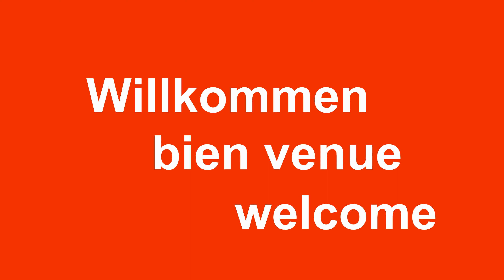Wohnmobilstellplatz Seurre (FR)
Seurre ist eine französische Kleinstadt im Département Côte-d’Or an der Saône gelegen. In der Nähe des Wohnmobil-Platzes befindet sich eine Schleuse. Die Region ist sehr flach und daher gut zu Fuss und mit dem Fahrrad erkundbar.